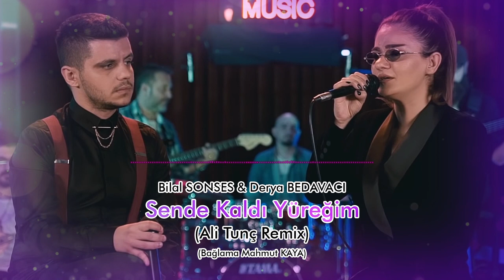Bilal Sonses & Derya Bedavacı - Sende Kaldı Yüreğim (Ali Tunç Remix)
✓Tekrardan Yayında Keyifli Dinlemeler..
✓Türkçe remix parçalarım artık bu kanalda paylaşılacaktır...
✪ İzin almadan paylaşmak yasaktır. Aksi taktirde telif atılacaktır❗️

Herkese Keyifli Dinlemeler ❤️
Everyone Enjoyable Listening ❤️
الجميع ممتعة الاستماع ❤️

                  s̲̅][̲̅o̲̅][̲̅s̲̅][̲̅y̲̅][̲̅a̲̅][̲̅l̲̅] [̲̅m̲̅][̲̅e̲̅][̲̅d̲̅][̲̅y̲̅][̲̅a̲̅]

Söz: Reşide Murat
Müzik: Şahan Çalışır
Vokal: Bilal Sonses & Derya Bedavacı
Bağlama: Mahmut Kaya
Mix-Mastering Remix: Ali Tunç
Video Edit: Mehmet Ali Türk

Sende Kaldı Yüreğim sözleri;

Sesin gelmez, haber gönder, nerdesin?
Dönemedin ulaşılmaz yerdesin
Ben aklımı sende bozdum sevgilim
Sende kaldı yüreğim, sende soldu yüreğim

Bilmem kime bakar gözlerin?
Bilmem kimi sarar ellerin?
Bilmem kimi söyler dillerin?
Sende kaldı yüreğim
Sende soldu yüreğim

Ayağına serdim yar umutları
Yaşanmadan tükettin yarınları
Çek silahı, vur bitir acıları
Sende kaldı yüreğim
Sende soldu yüreğim